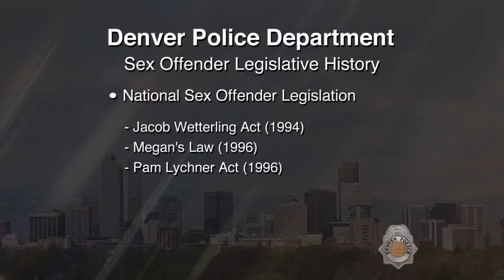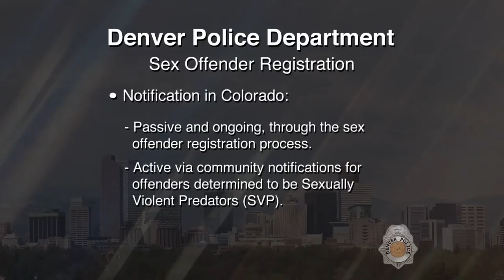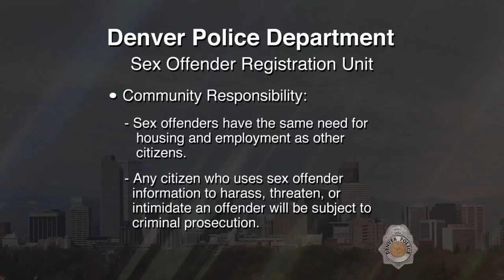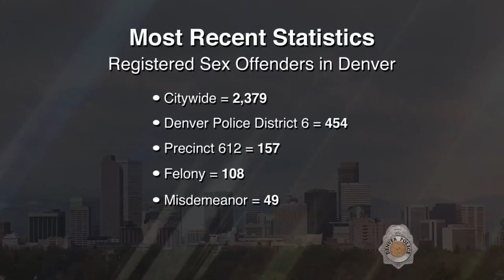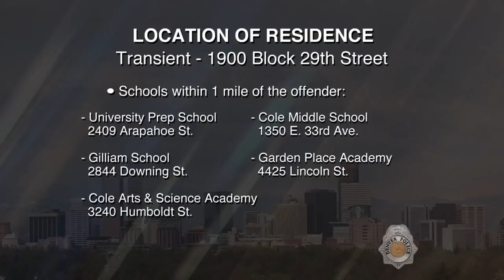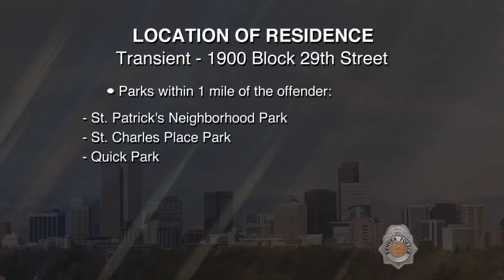SVP Kerry Fitzgerald Whitfield 021317